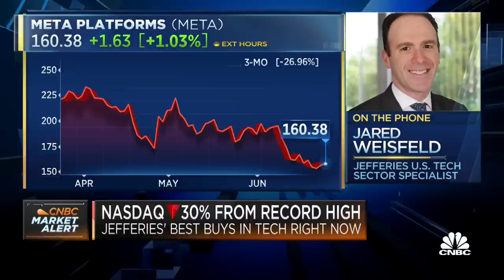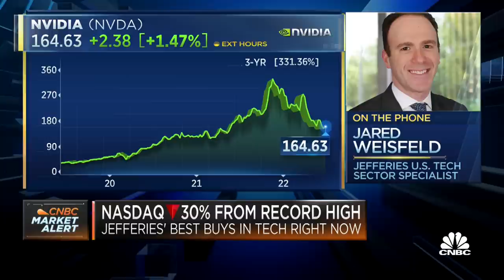Despite the ad revenue slowdown, Meta's valuation is very reasonable: Jared Weisfeld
Jared Weisfeld, U.S. Tech Sector Specialist at Jefferies, joins Worldwide Exchange to discuss investing in the Metaverse and Nvidia. Sign up and learn more about the CNBC Investing Club with Jim Cramer